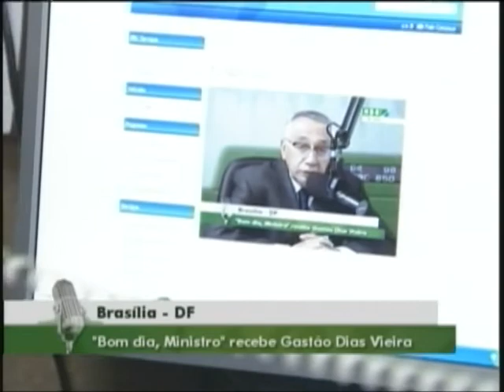TURISMO - Rádio CBN, de Recife (PE)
BOM DIA, MINISTRO - 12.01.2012: Trecho da entrevista com o ministro de Turismo, Gastão Vieira. Na pauta, o ministro responde pergunta da Rádio CBN, de Recife, e falou sobre os resultados da pesquisa Sondagem de Intenção de Viagem do Consumidor, realizada mensalmente pela Fundação Getúlio Vargas (FGV) . Também na pauta analisou os resultados recordes em desembarques no país e respondeu perguntas sobre a redução nos preços das passagens aéreas.